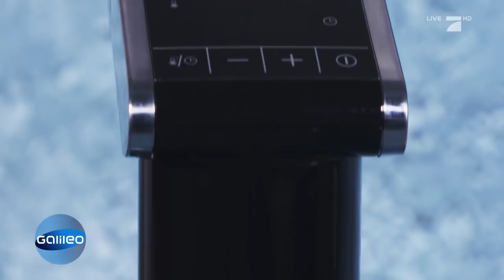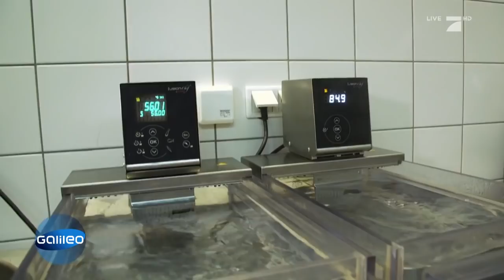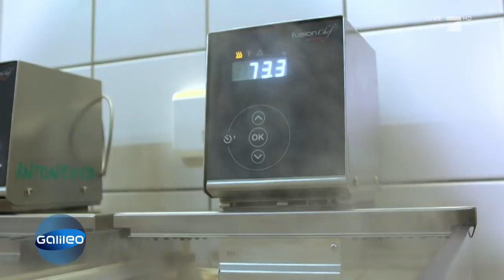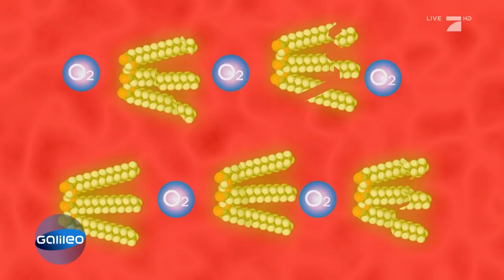Sous-Vide für zu Hause: Edelsteak dank neuer Koch-Methode? | Galileo | ProSieben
Kann mit einem neuen Gadget auch Fleisch vom Discounter zum perfekten Steak werden? Wir haben ein günstiges Sous-Vide-Gerät getestet, mit dem jedes Steak richtig schön zart werden soll.